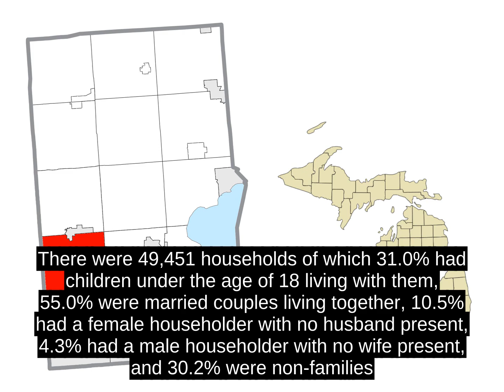Sterling Heights, Michigan (USA) - Inside Out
Dobry Road on the northern city limits is named after the last township supervisor, Anthony Dobry, who was also the second mayor